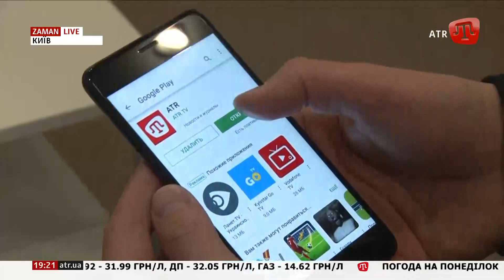Відтепер АTR можно переглянути на смартфонах: телеканал запустив мобільний додаток